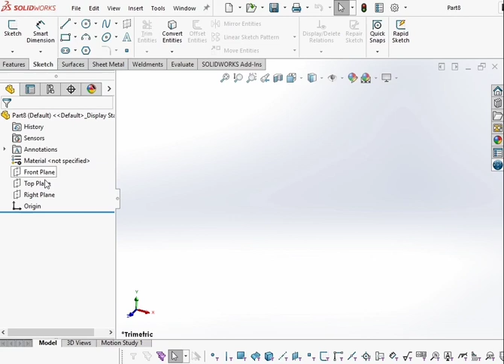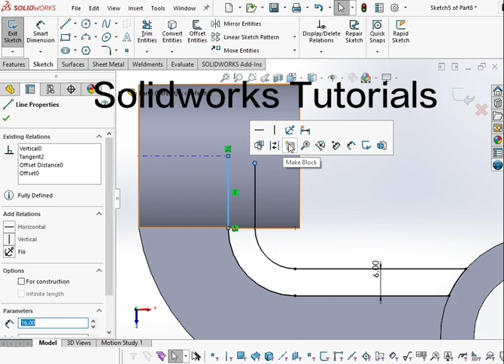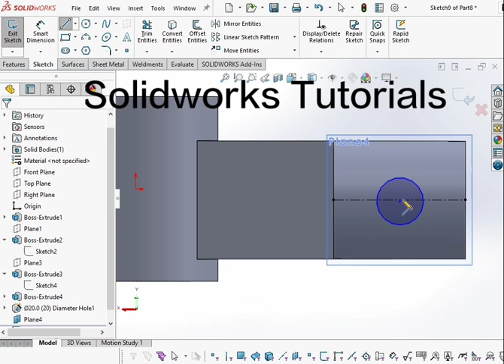How to make simple practice part in Solidworks